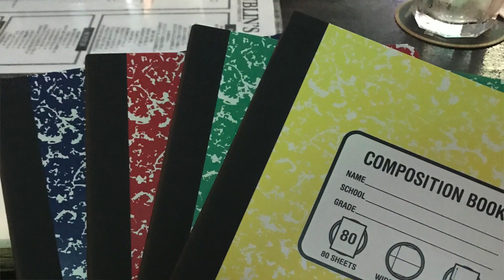OK, OK, I Lied | Vlogtober Day 15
I admit it — I lied about something. But hey, don't hold it against me!

Cameras:
iPhone 7

Audio:
Camera sound: Rode VideoMic GO
iPhone sound: Rode VideoMicro
Voice over: iPhone 7

Post:
iMovie (for now)